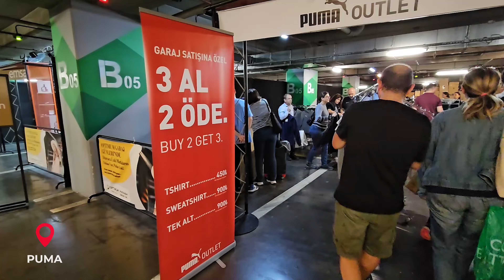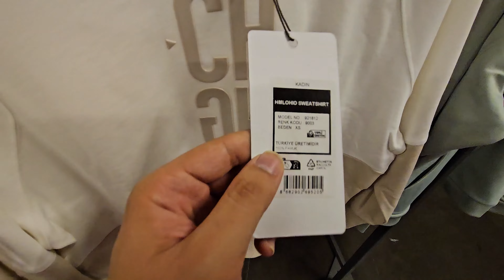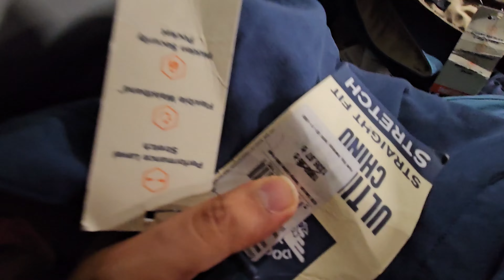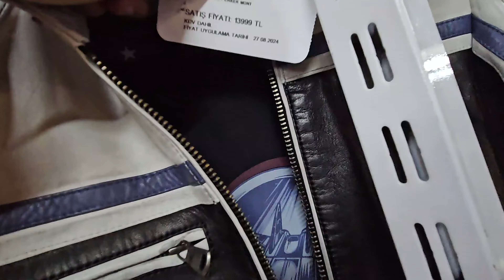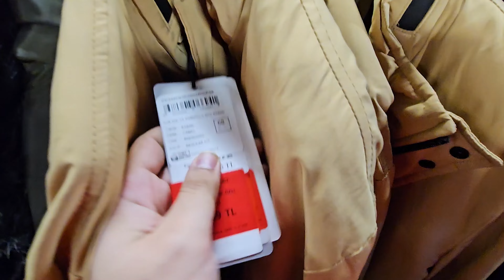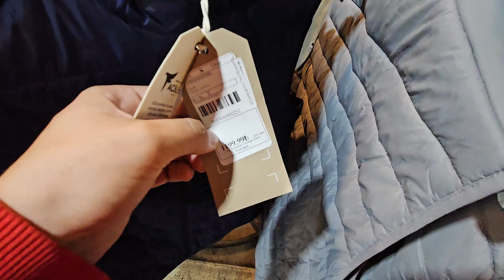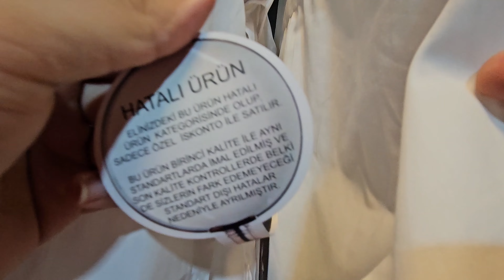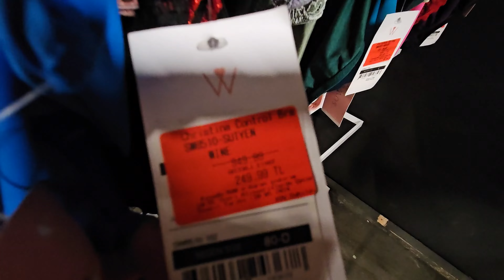İstanbul'da UCUZ ve KALİTELİ ürünler nasıl bulunur? | Pazardan Bile Ucuz | Garaj Günleri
Daha ucuzu var mıdır? bilmiyorum ama İstanbul'un en ucuz markalarını keşfettim diyebilirim. Malum ekonomik durumlar artık herkesi zorluyor. Hal böyle olunca da gıdadan giyime ulaşımdan iletişime kadar hayatın her alanında tasarruf yapmayı zorunlu kılıyor. Ben, kalite giyinirim ama fiyatı da ucuz olsun diyenlerdenseniz tam sizlik bir video hazırladım. Bu AVM de yılda bir yada iki kez özel etkinlik düzenleniyor ve çoğu markanın fiyatı gerçekten pazar fiyatından daha ucuz oluyor. İşte Karşınızda "Garaj Günleri"..

Adres: Yeni Sahra, Demokrasi Cd., 34746 Ataşehir/İstanbul

Video bölümleri:
0:00 Açıklamalar
0:34 Puma
1:19 Hummel
2:33 Boyner
4:34 Opmar Optik
5:19 Yargıcı
6:25 Derimod
7:36 Kığılı
8:07 U.S. Polo Ass.
9:17 Altınyıldız Classic
11:07 Suwen

"İstanbullu" kanalında, İstanbul'un doğası, tarihi, kültürü ve şehir yaşamıyla ilgili birçok bilgi verirken bir taraftan da başımdan geçen maceraları anlatmaktayım. Kimi zaman bir köşe başında insan yaşamına tanıklık ederken kimi zamanda eşsiz doğa ile buluşuyorum. Bazen yerel tatları ararken bazen de hiç ummadığım bir yerde kaybolan bir tarih peşinde koşabiliyorum. İstanbul'a dair anlatacak çok şey olduğuna inanıyorum.

İstanbullu kanalında:
İstanbul'da gezi, alışveriş, sokak yaşamı, müzisyenler, kamp yerleri, şehir köyleri, ulaşım, tarihi yapıtlar, sokak lezzetleri, seyyar lezzetler, asırlık tatlar, kaybolmuş kültür, edebiyat, doğa... yani kısacası İstanbul'a dair herşeyi bulabilirsiniz.